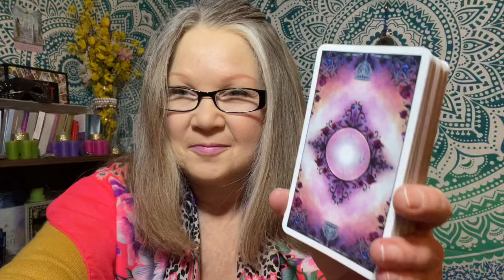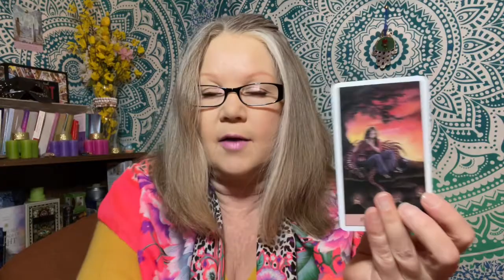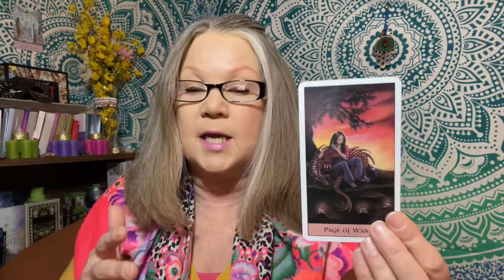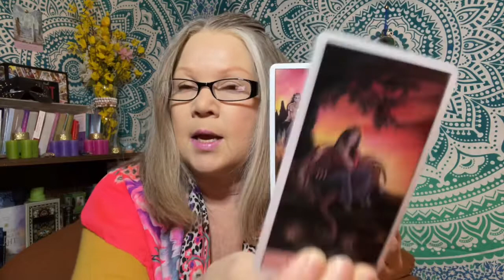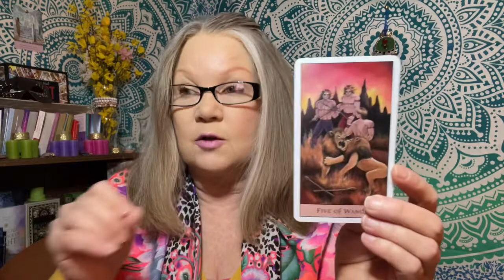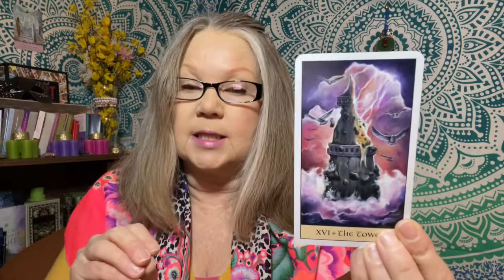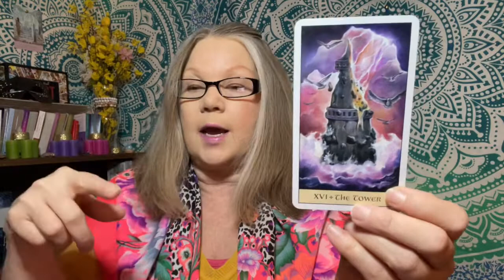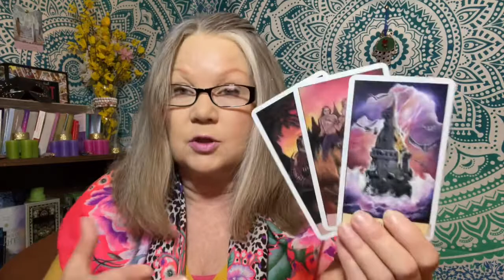Virgo | That’s a tough pill to swallow! ♍ March 2022 “Bonus” Tarot Reading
Hello Virgo!! Your Bonus reading for March 2022 dares to ask the question – do you have The Eye of the Tiger?